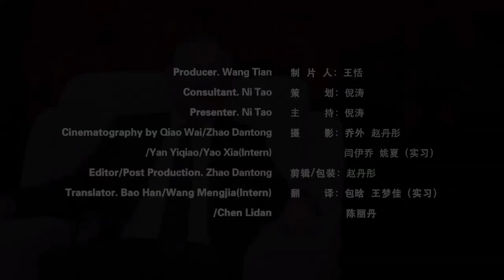PD Talk | 'Chinese authorities skillfully navigate the economy': Jacob Frenkel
In this episode of People's Daily Talk, we were very pleased to be joined by Dr. Jacob Frenkel, chairman of JPMorgan Chase International, who was speaking at the "Future is Here: Global Leaders on the Changing World" lecture series organized by the PBC School of Finance and the National Institute of Financial Research at Tsinghua University.

He thinks the downward revision made by IMF in October needs to be put into perspective. Ten years after the financial crisis, he thinks, "We are now in a year in which all regions of the world are experiencing positive growth."

However, he also acknowledges that there are some clouds on the horizon for the global economy. The major cloud comes from trade interventions. This can create psychological uncertainty that may prevent investors from investing, he said.

He commends China's efforts on the dramatic structural change of the economy, which has contributed to the great transformation from relying on exports to relying on domestic demand.

When talking about trade disputes between China and the US, he said two "giants" cannot afford being in conflict.

Please click the video for more details.